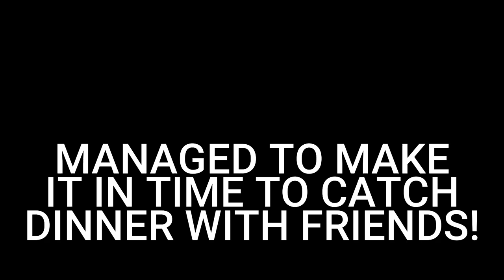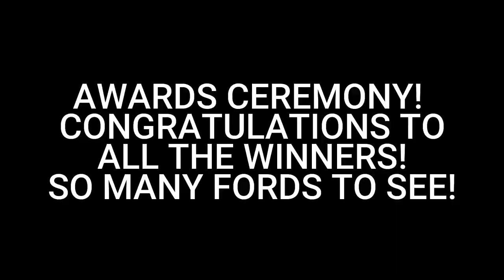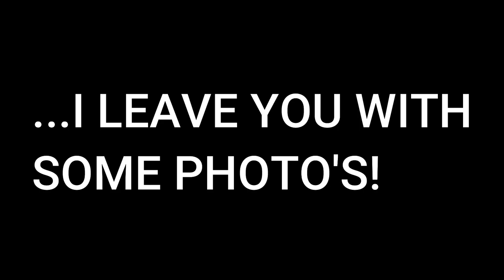Chicago's FINEST Foxbody's & Ford's BLEED FORD BLUE 2021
BETTER late than never! We are headed to chicago to support Kenneth Sean's BLUE OVAL MEDIA "bleed ford blue" event. 2021. I do apologize in advance for not getting it to you sooner. The  foxbody's and fords in this video was only a scratch of the surface of how many were actually there! Im sorry to those i did NOT get a chance to video!. Enjoy!